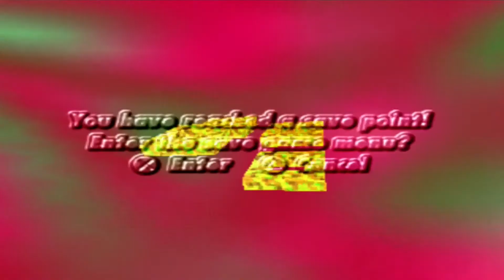Un clásico atemporal - Kula World - Recuerdos del Pasado